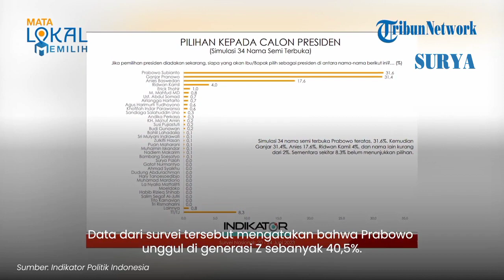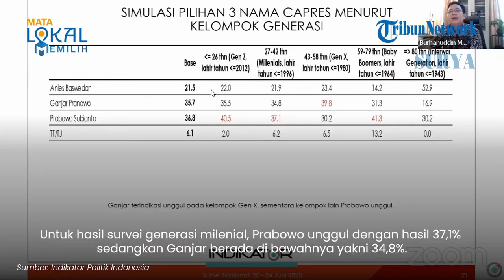Unggul di Kalangan Generasi Z, Milenial & Baby Boomers, Prabowo Disukai Berbagai Usia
vp ren

Surya.co.id

Lembaga Indikator Politik Indonesia menunjukan hasil survei elektabilitas tiga bakal calon presiden (bacapres).

Tiga bakal calon presiden itu adalah Prabowo Subianto, Ganjar Pranowo, dan Anies Baswedan.

Survei tersebut digelar pada 20-24 Juni 2023 terhadap 1.220 responden.

Dari hasil survei itu, menunjukan bahwa Prabowo mendominasi di berbagai kelompok usia.

Prabowo Subianto unggul di generasi Z, milenial, dan baby boomers.

Sedangkan Anies Baswedan, unggul di generasi tua di atas 80 tahun.

Sementara Ganjar Pranowo, unggul di generasi X atau di rentang usia 43-53 tahun.

Hal itu diungkap oleh Direktur Eksekutif Indikator Politik Indonesia, Burhanuddin Muhtadi, dalam paparannya secara virtual, Minggu (23/7/2023).

Data dari survei tersebut mengatakan bahwa Prabowo unggul di generasi Z sebanyak 40,5%.

Sementara di posisi kedua pilihan kalangan gen Z ditempati oleh Ganjar Pranowo dengan hasil 35,5%.

Sedangkan di posisi ketiga terdapat Anies Baswedan dengan hasil 22,0%.

Untuk hasil survei generasi milenial, Prabowo unggul dengan hasil 37,1% sedangkan Ganjar berada di bawahnya yakni 34,8%.

Sedangkan Anies Baswedan berada di posisi ketiga dengan hasil 21,9%.

Sementara untuk hasil survei di kalangan baby boomers, Prabowo unggul dengan suara sebesar 41,3%.

Kemudian diposisi kedua di kalangan baby boomers ada ganjar Pranowo dengan hasil 31,3%.

Sedangkan posisi ketiga ditempati Anies Baswedan dengan hasil 14,2%.